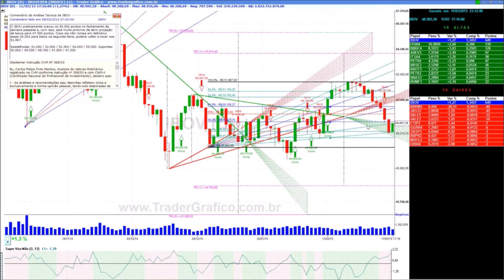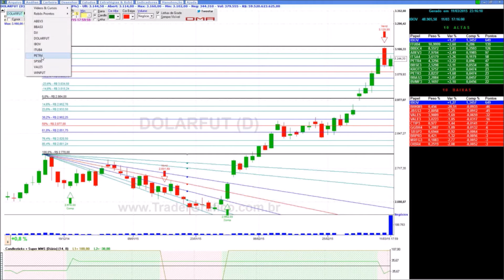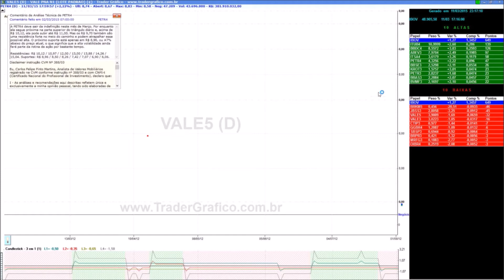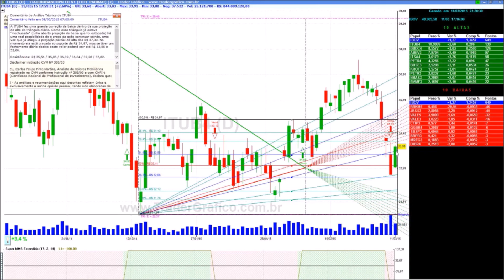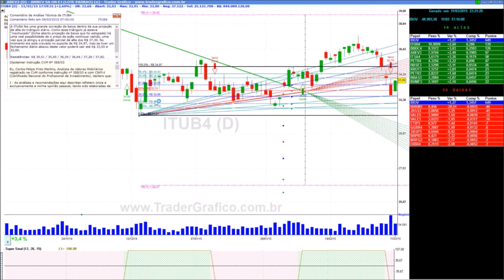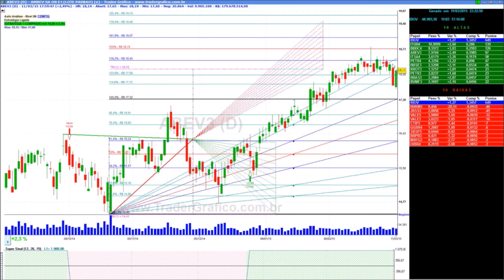Giro de Mercado em 5 min - para 12/03/15